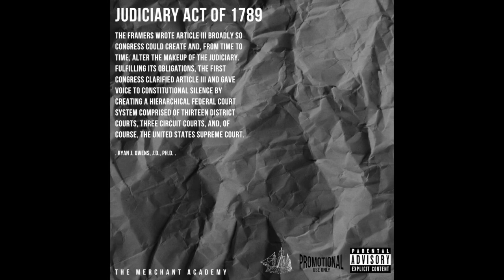Never Gon End feat. DeeBaby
The Merchant Academy - Never Gon End feat. DeeBaby